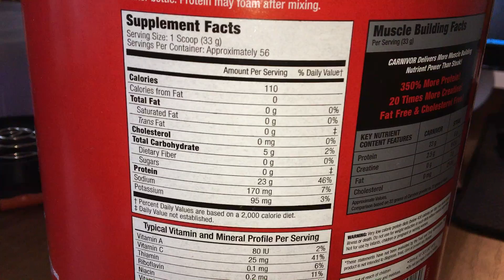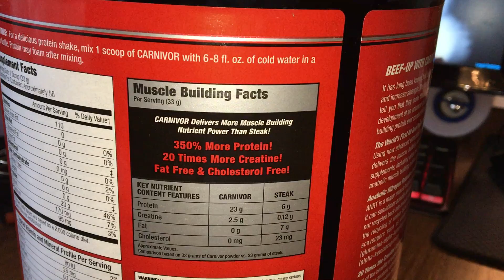Carnivor "MuscleMeds" Fruit punch